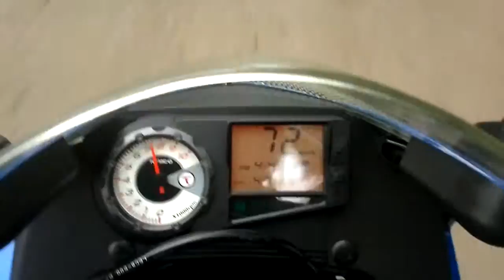Kymco Quannon 125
Kumko 125 краткая поездка .Снимал на телефон который держал в левой руке. По этому переключался без сцепления. Так он конечно шустрее и передачи переключаются без шумно.